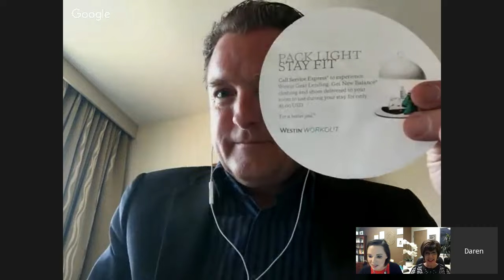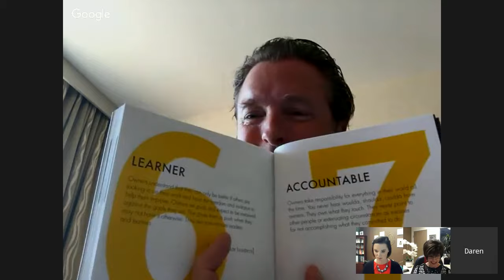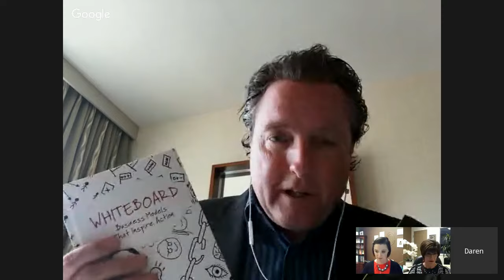Embracing an "Owner" Mentality with guest, Dr. Daren Martin